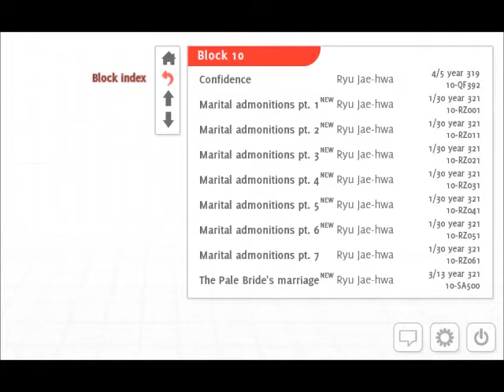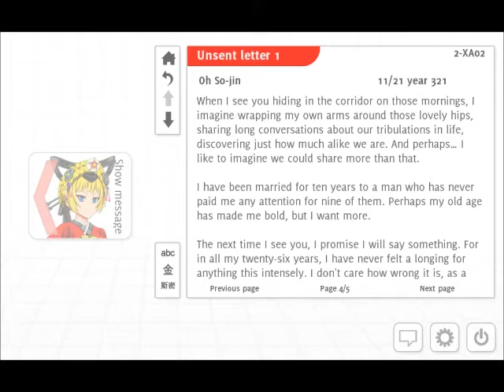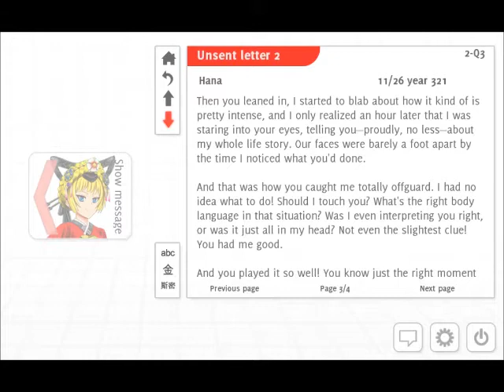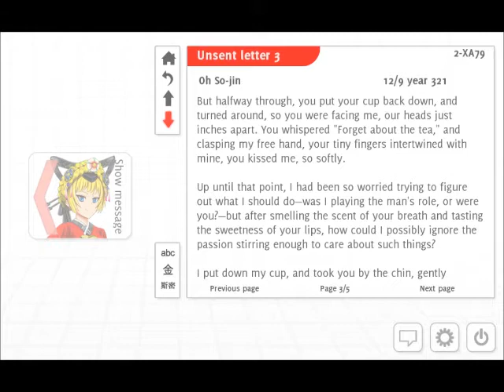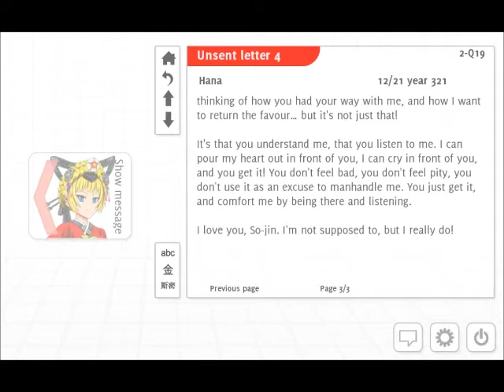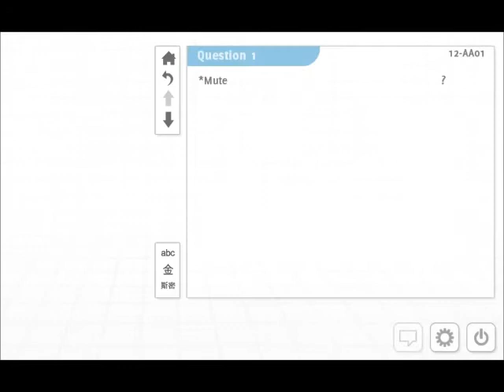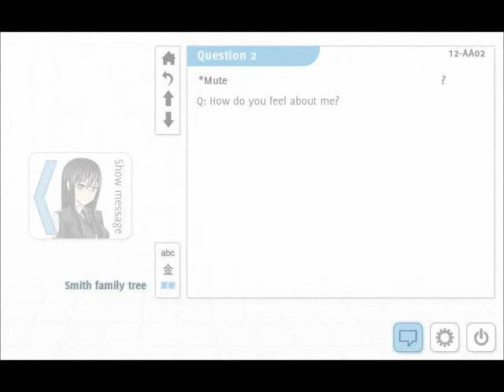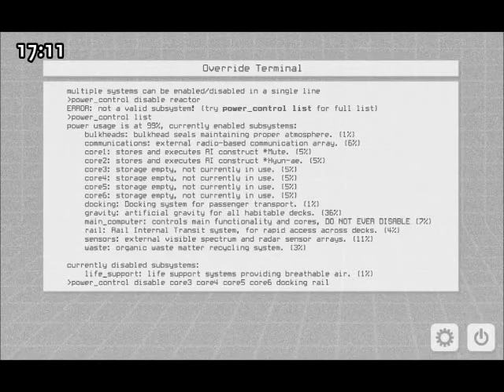MK Plays: (Analogue: A Hate Story) #7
I blame *Mute for this event as well?